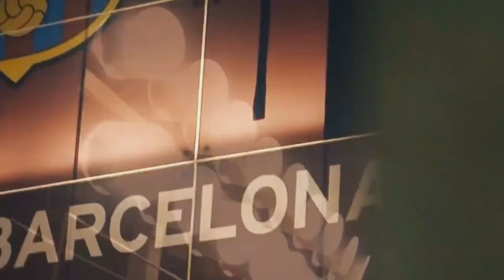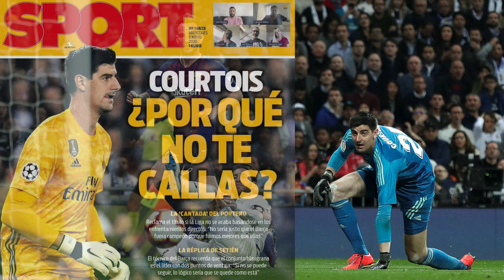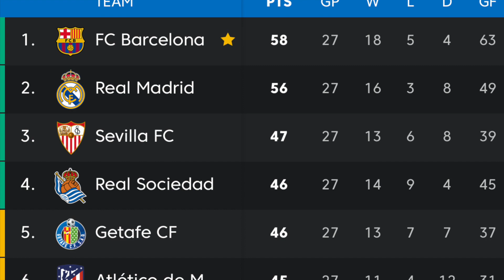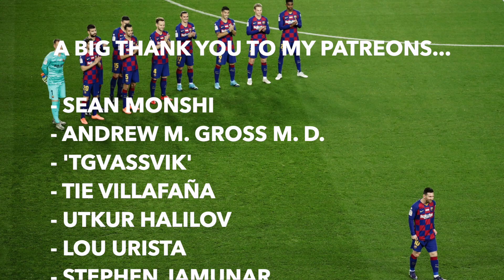Barcelona News Round-Up ft Luis Suarez, Ousmane Dembele & Players Returning!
The latest Barça news as players finally return to the training centre ahead of a return to football in the coming weeks. There's news on Luis Suárez, Ousmane Dembélé, Moussa Wagué and some controversial words from Thibaut Courtois... it's all coming up!